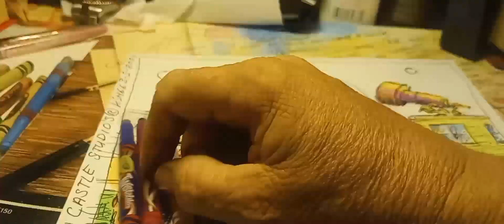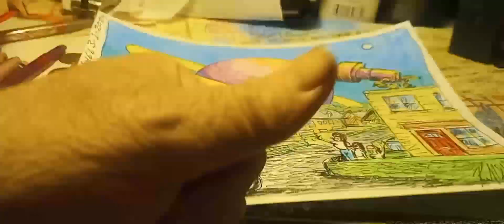TIN CASTLE STUDIOS TIME ELAPSED DRAWING